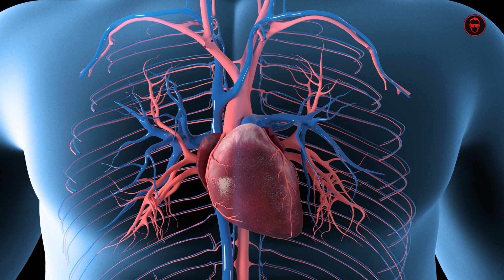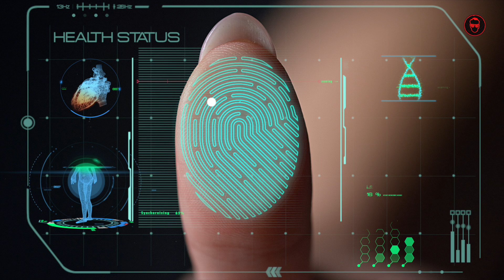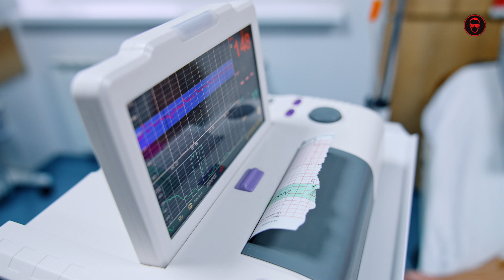Unlock Your Devices With Your Heartbeat As Nasa Takes Biometrics To The Next Level! | techtoc EP14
NASA has developed a method for verifying the identity of a person based on his or her heartbeat electrocardiogram signal. The technique uses an algorithm that has been shown to be more reliable than other current procedures, such as fingerprint verification, retina verification, or detecting biometric identifiers from heart signals.

You must be wondering what biometrics is in a layman's world? Let me explain!

WATCH THIS VIDEO TO DIVE INTO THE REALM OF BIOMETRICS!

Content by: Suhani Khanna

Video by: Suhani Khanna

Production: Tarang Global Studios, A Unit of Tarang Global School of Arts.